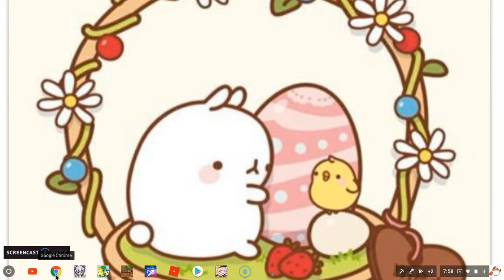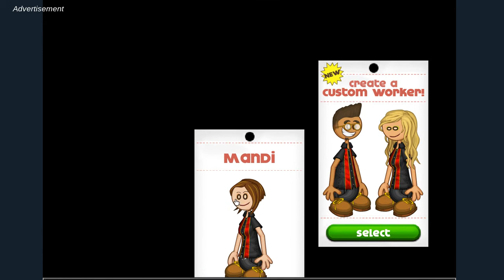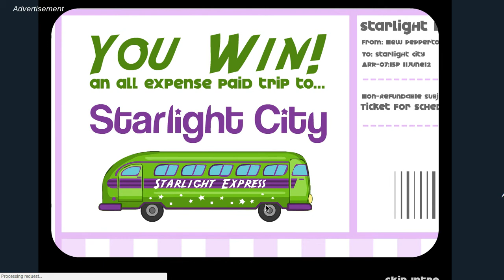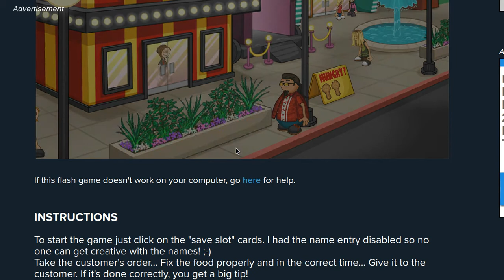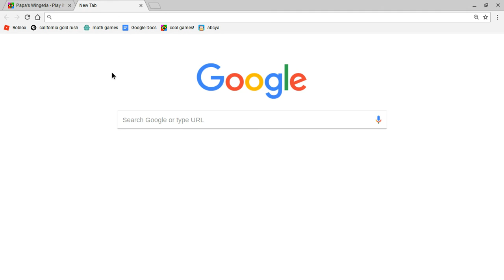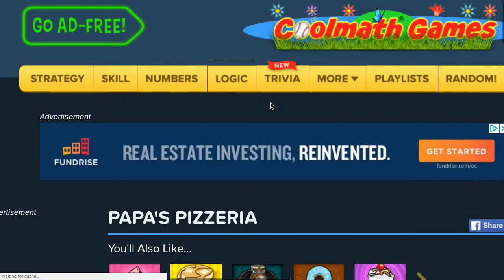Playing Papa's wingeria!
the wed site is called coolmathgames here is the link to the wed and here is the link to the game i was playing I was a little sick on the day I recorded this so I was sniffling a lot I hope you don't mind